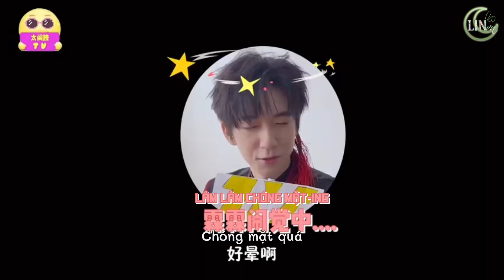[ Vietsub] Phỏng vấn Chu Tước- Hạ Tuấn Lâm cut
🐰Time: Phong Phong
🐰Translator: Hờ
🐰Type: Minh Trang, Ehgnim
🐰Enc: Minh Trang
🐰 Vietsub được thực hiện bởi LINvn Subteam chúc mọi người xem vui vẻ. Vui lòng KHÔNG REUP!